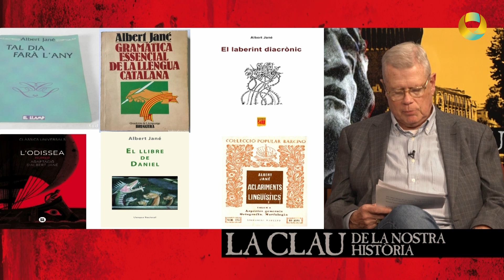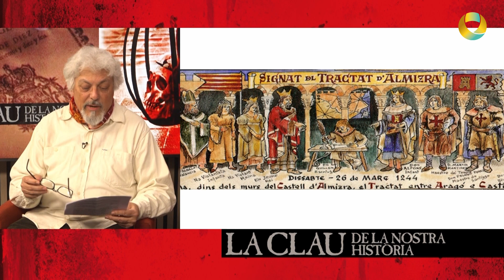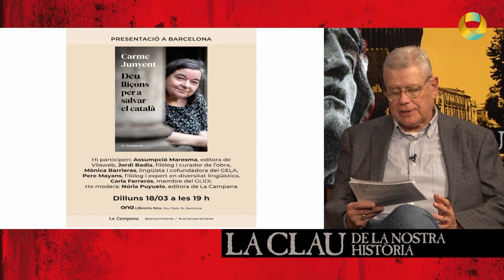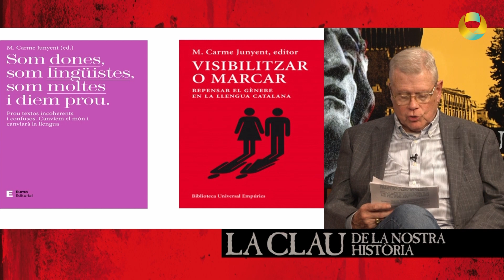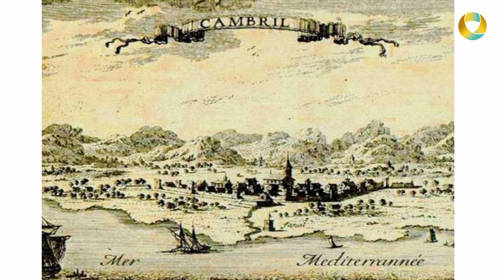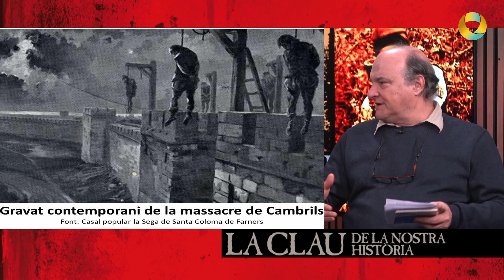LA CLAU DE LA NOSTRA HISTÒRIA cap.277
Albert Jané, Premi d’Honor de les Lletres Catalanes 2024 - La història de Catalunya dia a dia - Carme Junyent “Deu lliçons per salvar el català” - Josep Iglésies: El setge de Cambrils l’any 1640